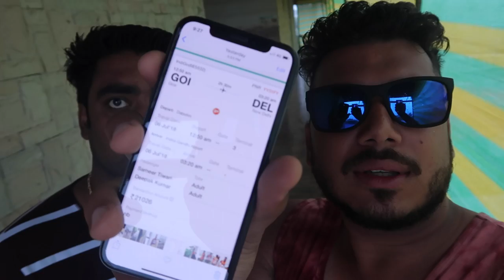Missed Flight GOA Airport Tantrum !! GOA WE WILL COME AGAIN | THE REAL ONE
Pint-sized Goa is more than beaches and trance parties. A kaleidoscopic blend of Indian and Portuguese cultures, sweetened with sun, sea, sand, seafood and spirituality, there's nowhere in India quite like it.

LET’S STOP SUPERSTITIONS IN INDIA TOGETHER.